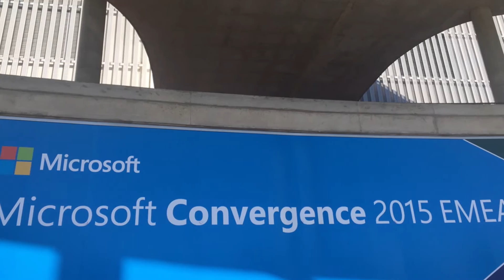Meet Team Riva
Team Riva is a highly dedicated team of CRM and email data integration Rock Stars! Customer delight is one of our core values. Our entire team is focused on going the extra mile for customers, partners, and each another. As our team of 10s continues to grow, so does the level of talent, passion, and commitment.

At Riva, we work hard and play hard. We have experienced solid growth (double-digit growth for the past nine years in a row) and excellent client retention (over 90% on average for the past three years in a row).

Are you a 10? Are you passionate about creating customer delight?

Struggling with CRM user adoption and need to provide your customer-facing teams with more relevant customer data? Think Riva.

Riva unleashes a river of valuable Customer Intelligence currently trapped inside your CRM platform. It gives your customer-facing teams a real-time, 360-degree view of your customers. And the best part? This invaluable customer data is delivered directly to your users’ email systems – where they live.

What Riva does:

• Brings customer interaction visibility to your entire organization by breaking down the siloed data that exists between your CRM and email systems. Riva delivers the best CRM data automation available to sync your CRM and email data. Riva goes far beyond the capabilities of free plugins with hundreds of advanced configuration options including custom fields and objects. It’s CRM and email integration done your way.

• Reveals powerful market and sales intelligence, relationship mapping and analytics, cognitive insights, AI, and related public data directly in Outlook and IBM Notes.

• Provides the most advanced and flexible CRM and email integration available directly to your teams’ fingertips.
Riva delivers advanced, server-side integrations between the world’s best CRM systems and all leading corporate email collaboration systems.

Riva is trusted by more than 1,000 companies, including 15 of the world's largest banks, 50 Fortune 500 companies, and numerous Global 1000 companies.

Get the full ROI you expect from your CRM.